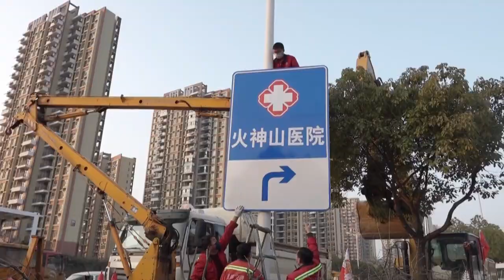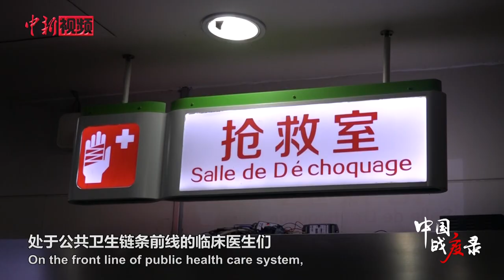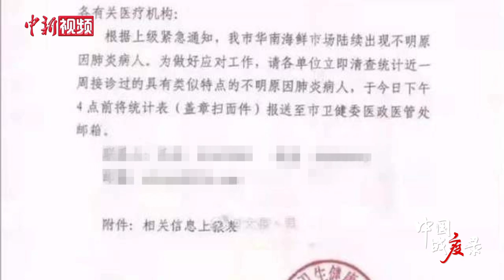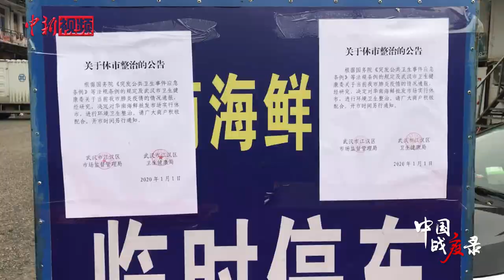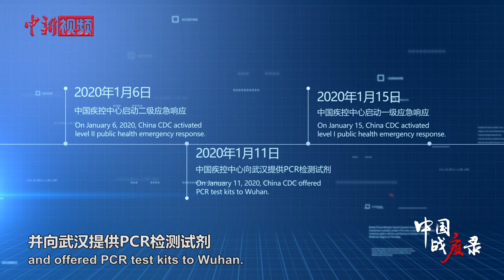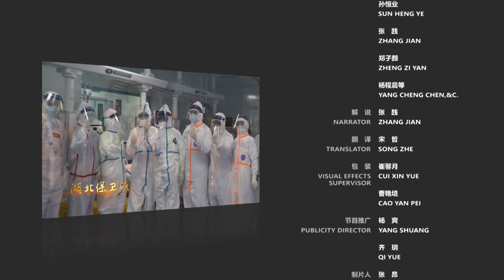重磅！系列全景纪录片《中国战疫录》第一集 疫病突袭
【《中国战疫录》第一集 疫病突袭：危机破局从这里开始】从猝不及防，到艰难破局。庚子鼠年春节，一场始于武汉的疫情，迅速发展成新中国“史上最难”重大突发公共卫生事件。自12月8日武汉最早的已知病例出现症状，直至武汉“封城”，中国展开了与疫魔竞速的殊死较量。